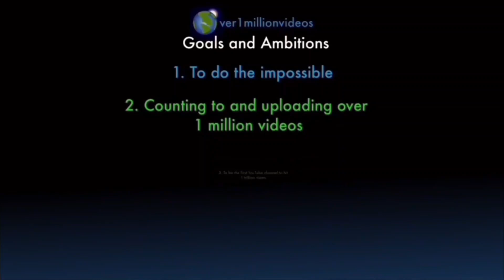Counting to ONE MILLION!!, This is Number 103,470